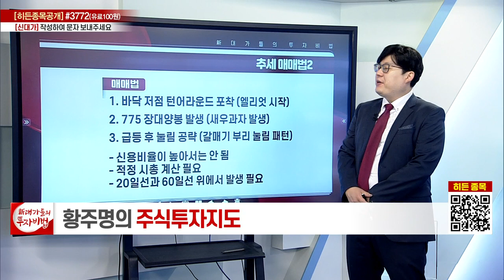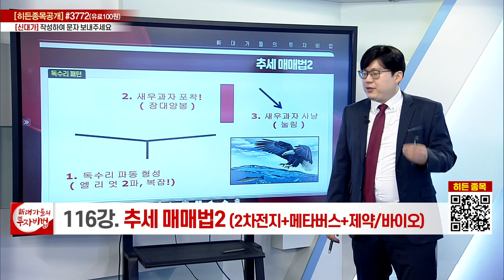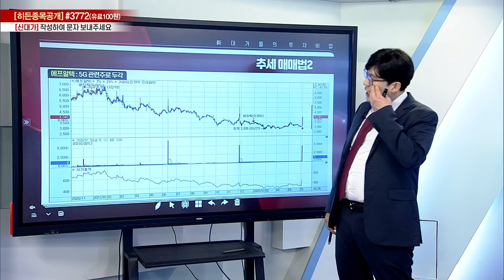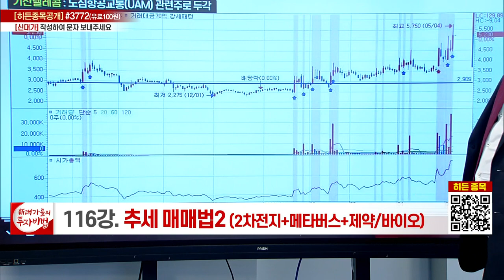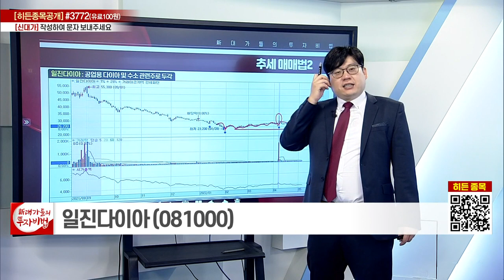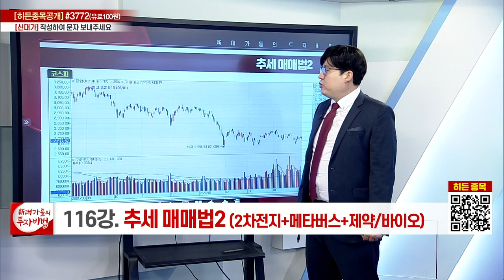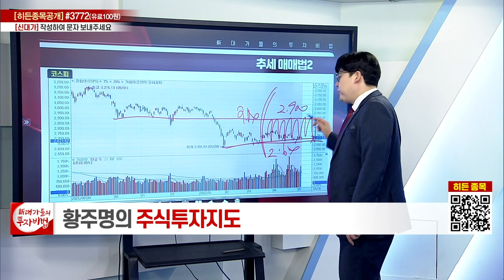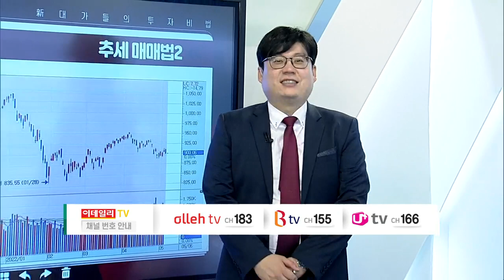추세 매매법 (2)_황주명의 주식투자지도 111강_대가들의 투자비법 (20220506)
# 추세 매매법 (2)